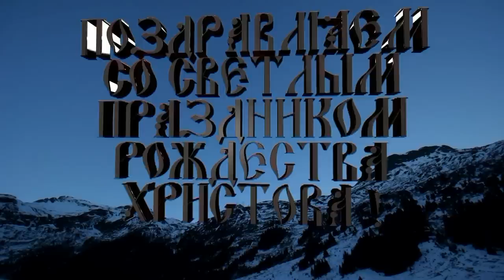Поздравляем со светлым праздником Рождества Христова - Православные праздники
Автор видео - Александр Травин. Видеооткрытка. арТзаЛ.
Россия - Санкт-Петербург.
Author Video - Alexander Travin. Russia - St Petersburg.